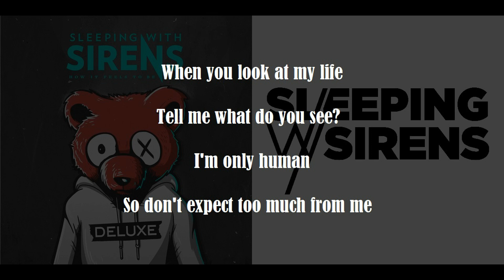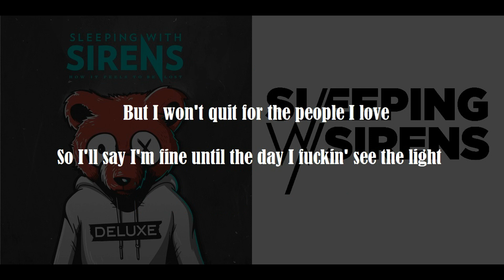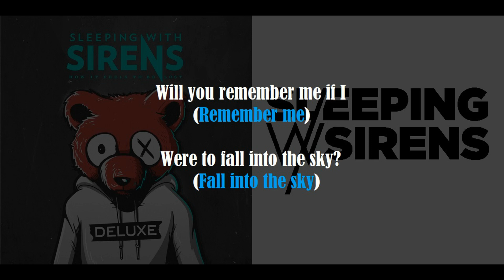Sleeping With Sirens - Leave It All Behind [Lyrics Video Lirik]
Sleeping With Sirens - Leave It All Behind (2019)

Album:
How It Feels To Be Lost [Deluxe]